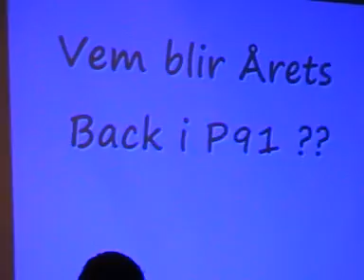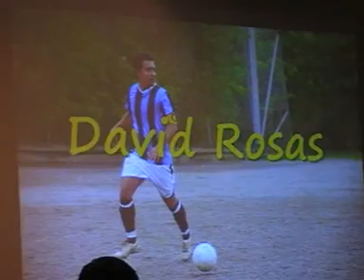bollmora inter - galan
årets back